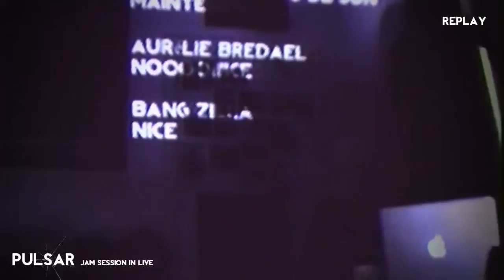Jam in Live - Session 2 - Dghoumès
PULSAR : Jam in Live - Session 2 - Dghoumès
Voice : Guillaume Lelièvre
Guitar : Pierre Palmieri
Key : Thomas Moreas
GrooveBox : Romain Alb